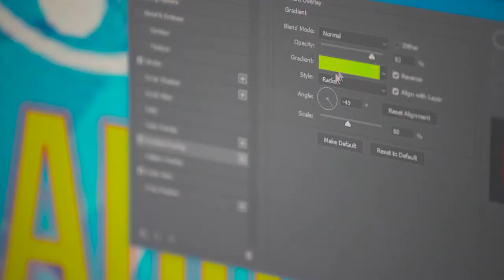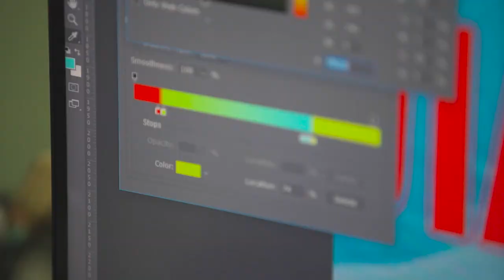🏛 Bo'lajak arxitektorimiz bilan tanishing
👨‍💻 O'quvchimiz Abdulaziz Adilbekov hozirda «Grafik dizayn» kursida o'qisada, kelajakda kuchli arxitektor bo’lishni maqsad qilgan.

Kurs davomida kosmonavtimiz:
⚡️ Photoshop va CorelDRAW dasturlarini
⚡️ Vizitka, flayer va banner dizaynlari ishlashni
⚡️ Chiroyli vizual yaratish va boshqa mavzularni o’rganib kelmoqda

🧠 Bu bilimlar unga kelajakda binolar va 3D modellar ishlab chiqishda ham bevosita asqotadi.